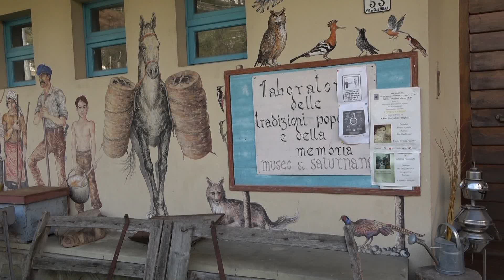Vecchi sentieri di Saturnana